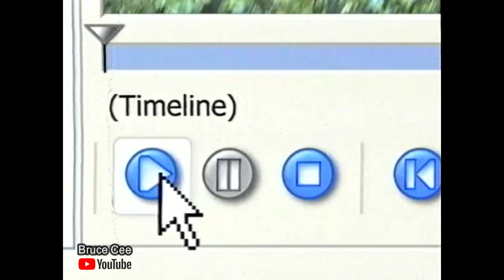Advert Windows XP TV2 NZ VHS